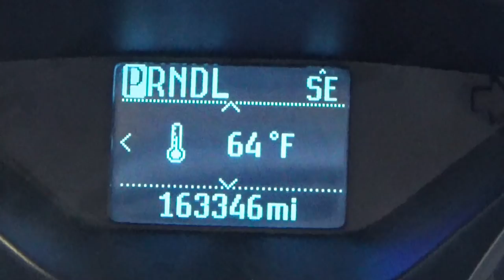Meet Molley Jerry Lee's New Girl Friend